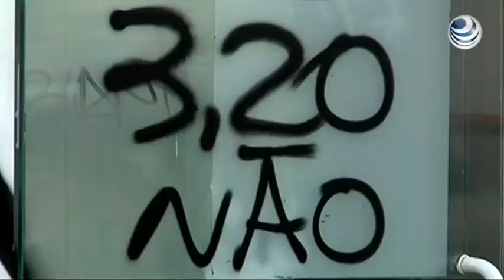Hoy, un brasileño tiene para comer e ir al futbol, antes no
Bajo la ola de protestas en Sao Paulo y la próxima copa mundialista, el embajador brasileño con estancia en México, Marcos Raposo Lopes expresó de manera breve  la historia política, social y económica de su país expresando que las manifestaciones empezaron por el aumento al precio del transporte eso fue el principal factor del inicio de las movilizaciones argumentando que Brasil tiene una historia de manifestaciones importantes ya que en plena dictadura militar de 1964 a 1985 fueron  un movimiento callejero  que dio la transición al proceso democrático.